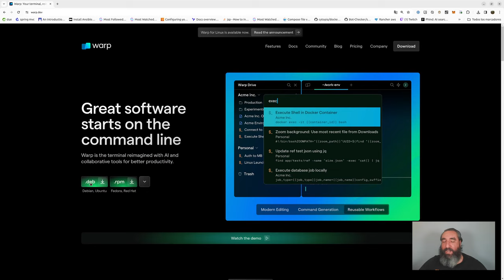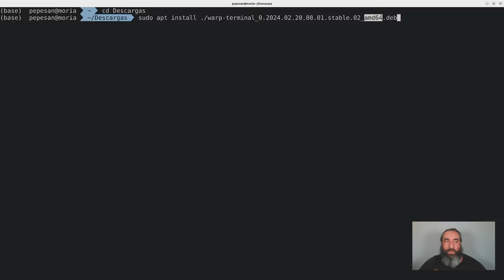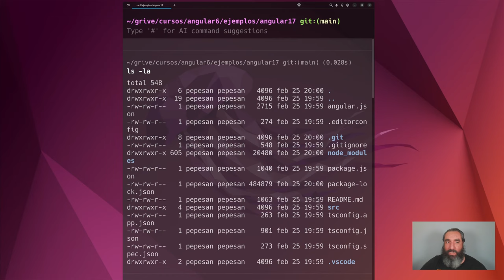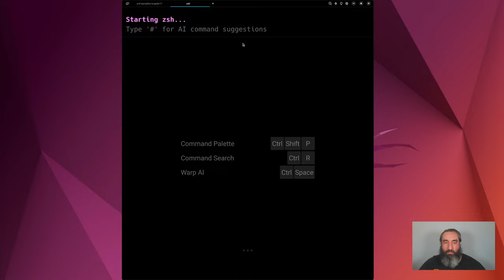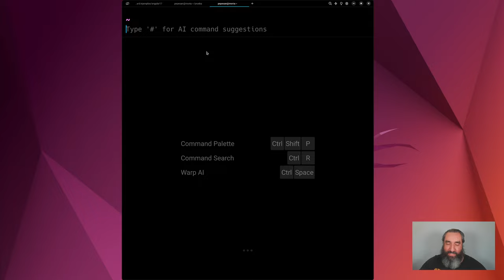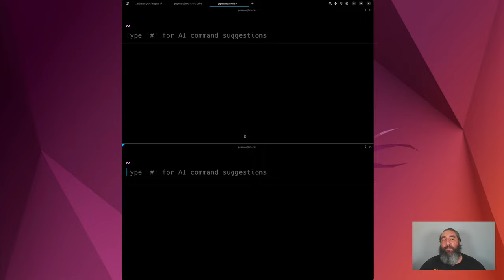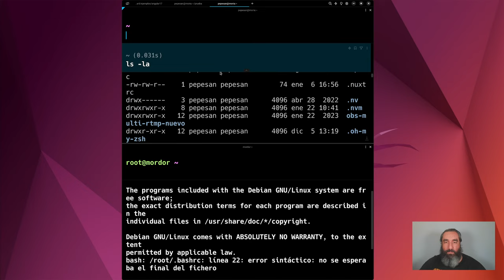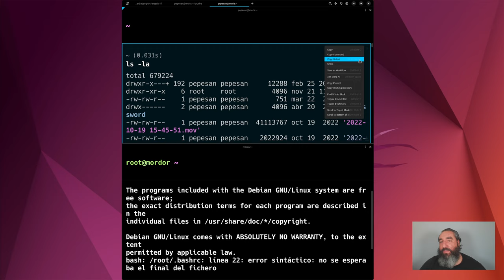WARP - Nueva Terminal para Linux - Cursos de Desarrollo